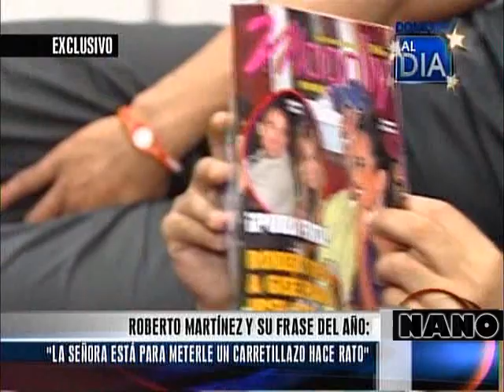Entrevista a Roberto Martínez pt 1 [de 2] (Domingo al Día 26-12-2010)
Elegido como el personaje del año en diversas encuestas y foros de opinión, el ex futbolista Roberto Martínez, recordado capitán de Universitario de Deportes, se reinventó a sí mismo al participar en el reality de baile "El Gran Show", aunque nunca demostró aptitudes para el baile, pero encendió el entusiasmo del público, que sueña todavía con una posible reconciliación con su ex esposa, la famosa animadora Gisela Valcárcel.

Informe de Gabriel Castro
Imágenes: Rafael Vera
Edición: Luis Ortega

Emitido originalmente el 26 de diciembre de 2010 en el programa "Domingo al Día" de América Televisión conducido por Fernanda Kanno. Video procesado, editado y remasterizado para YouTube por Nano Cortés-Quiroz.